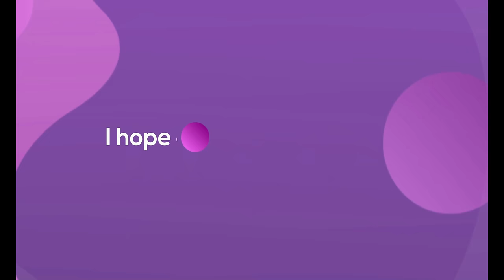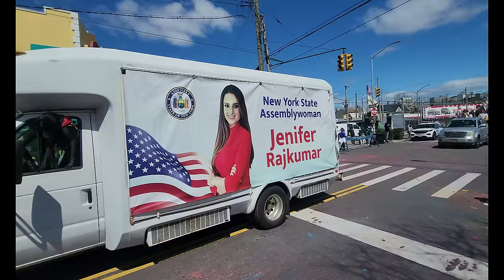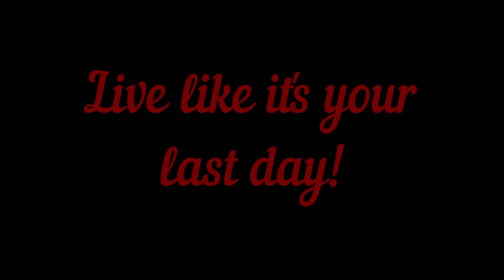🇬🇾Biggest Holi/ Phagwah Parade 2024 In America Featuring Vanita Willie, Adrian Dutchin, Terry G🇬🇾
Hey beautiful family, I hope all is well. Please enjoy this amazing video of the Biggest Phagwah parade in America. Thank you for your continuing support.